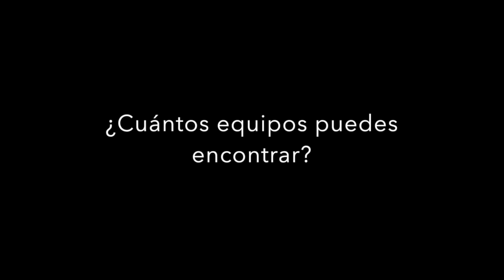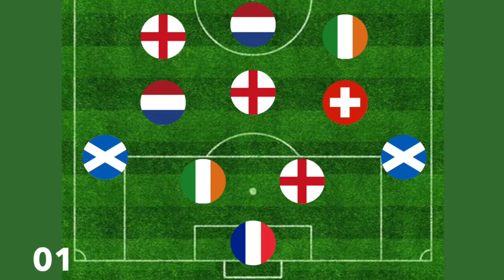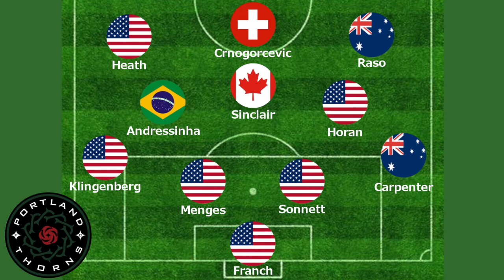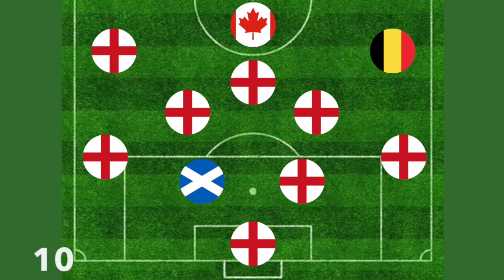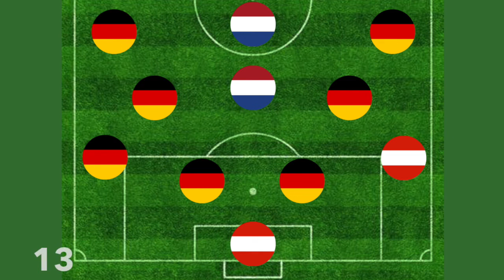¿Puedes reconocer a estos equipos de FutFem por la nacionalidad de sus jugadoras?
El objetivo del juego es reconocer a los equipos de FutFem de todo el mundo en 15 segundos o menos por la nacionalidad de sus jugadoras.